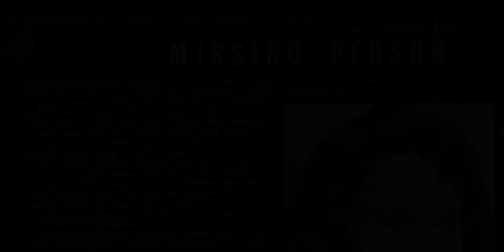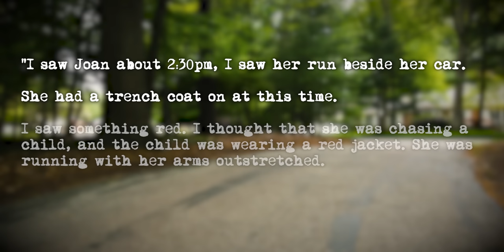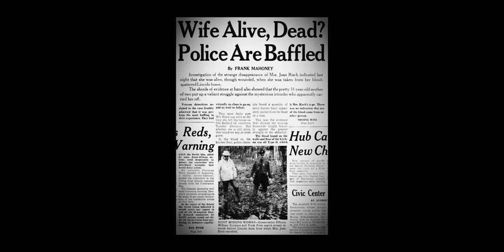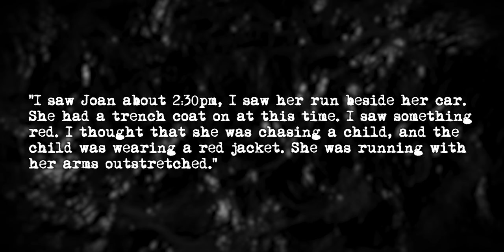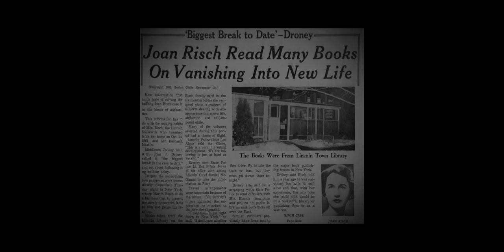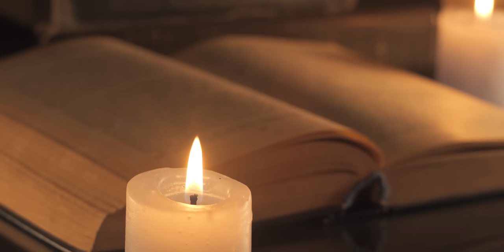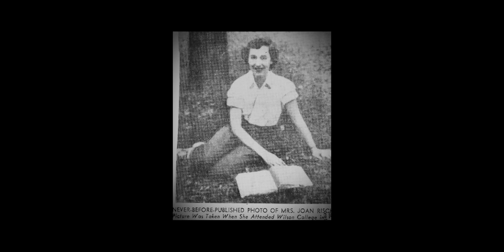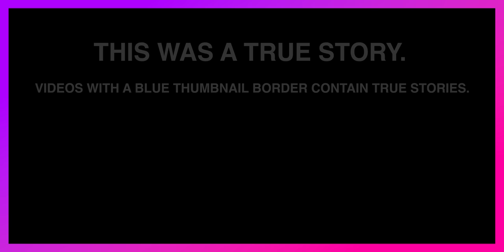The Disturbing Disappearance of Joan Risch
The Unsettling and Disturbing Disappearance of Joan Risch is one of the most baffling and mysterious missing persons cases I've ever researched. This video will take you down a rabbit hole that very few have been to the bottom of.

Joan Risch, a mother of two, went missing from her home on Old Bedford Road in Lincoln Massachusetts on October 24, 1961. She left an unsettling and confusing crime scene behind in the kitchen, leading to the development of numerous theories and possible outcomes. Her case remains unsolved to this day.